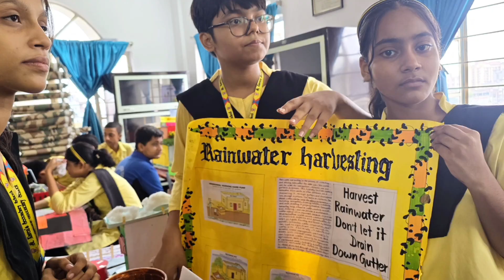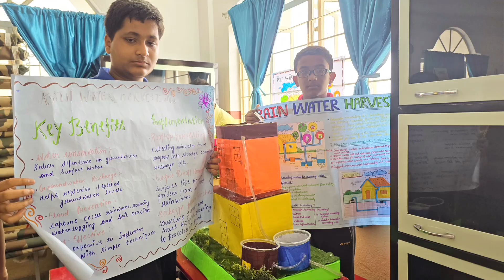YouCut 20240704 145159271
Students from classes 6-8 participated in a rainwater harvesting model-making competition. They delivered impressive presentations and gained an understanding of the urgent need for rainwater harvesting.